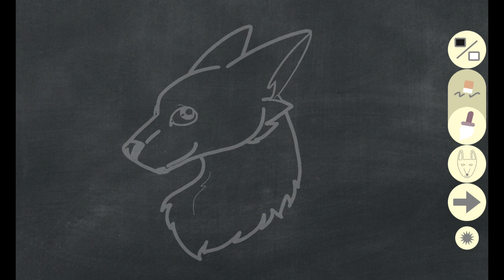BimBamKuku Aplikácia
Čaute deti! Nová aplikácia BimBamKuku má pre vás truhlicu plnú minihier. Získať ju môžete tu

Hry sú určené všetkým deťom, chlapcom aj dievčatám ideálne od 3 – 8 rokov. Každý si v nej nájde niečo obľúbené. Deti si v nej precvičia pamäť, postreh, hudobné vnímanie, schopnosť tvoriť, kresliť, logické myslenie aj jemnú motoriku.
Ku komplikovanejším hrám je narozprávaný aj návod, ktorý spustíte kliknutím na ikonu “i”.
Hra je bezpečná, nie sú v nej žiadne ďalšie nákupy, reklamy ani odkazy na internetové stránky.

Čo v aplikácii nájdete?

Objavíte tu osem mini hier, každú zameranú na niečo iné. Každá mini hra bude rozvíjať iné schopnosti vášho dieťaťa.

PEXESO – vyberáte si z dvoch druhov, klasické obrázkové pexeso alebo sluchové pexeso, kde hľadáte dve rovnaké hlášky z rozprávok od Líšky a Vlka. Hra pre dvoch hráčov alebo proti počítaču s troma druhmi obtiažnosti.

CHYTANIE – máte na výber dve postrehové hry, v ktorých ako vlk chytáte buď prasiatka alebo ešte väčšia výzva – kozliatka. Kozliatka sú nielen rýchlejšie, ale aj po vlkovi hádžu vankúše.

EKOLÓGIA – v tejto hre sa deti naučia recyklovať a rozlišovať, ktorý odpad ide do akého kontajnera podľa farby.

TABUĽA – tu si dieťa môže naučiť kresliť podľa známych rozprávkových obrázkov.

XYLOFÓN – na výber máte 3 hudobné nástroje, 3 tempá a kopec pesničiek Líšky a Vlka, ktoré sa môžete podľa jednoduchého farebného zápisu – tabulátora - naučiť hrať.

HÁDZANÁ – hra navrhnutá výnimočne pre dvoch hráčov, ktorí spolu hrajú na jednom zariadení alebo pre jedného hráča proti počítaču s rôznym stupňom obtiažnosti.

PLOŠINA – hra založená na princípe gyroskopu, kde musíte dopraviť guličku do vyznačeného miesta a obchádzať prekážky.

HLAVOLAM – postupné skladanie obrázku posúvaním jeho častí. Na výber sú dve obtiažnosti.